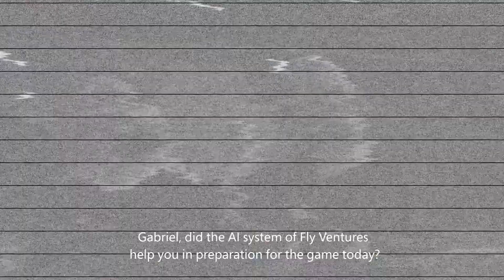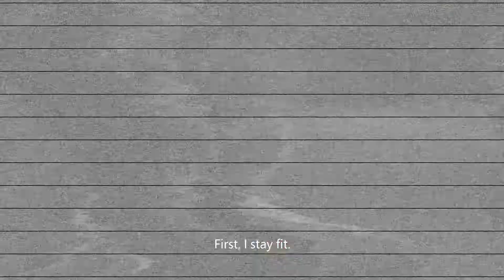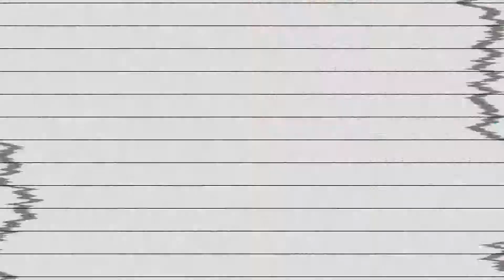Moonshot FC Interviews @ Microsoft ScaleUp x adidas / All-Star VC Game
Interviews with all Moonshot FC team members.
Unicorn United vs. Moonshot FC, the Microsoft ScaleUp x Adidas VC Allstar Game.